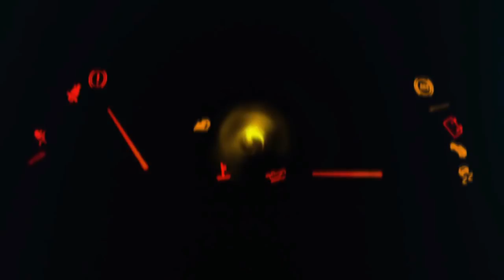Video Live Rilis 4 UNIT PANDAWA 87 JETBUS 3 Mercedes-Benz 2542